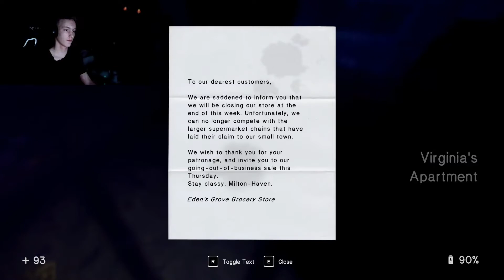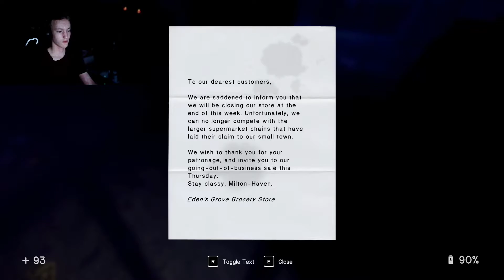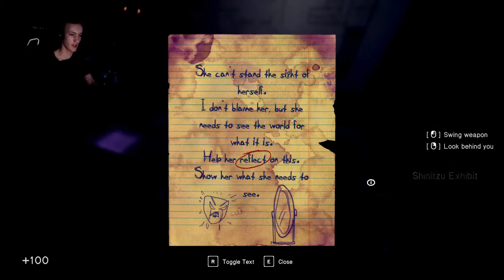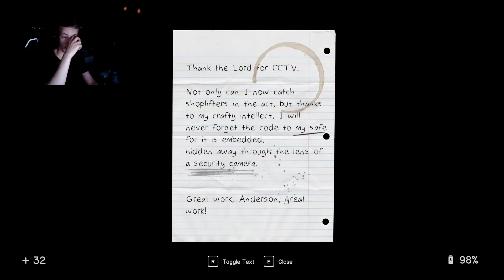I AM NOT CRAZY | In Sound Mind Part 1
I don't know why but I decided to play this at midnight, but surely it can't be that bad... Right?

Most of my background music is from the YouTube sound library!